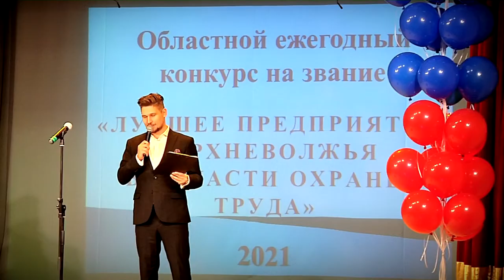Подвели итоги конкурса на звание «Лучшее предприятие Верхневолжья в области охраны труда»